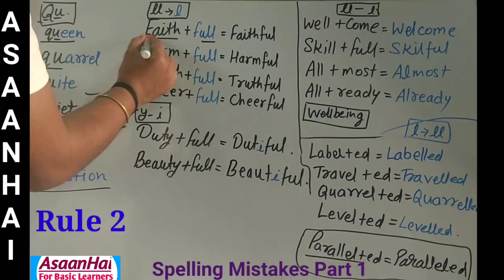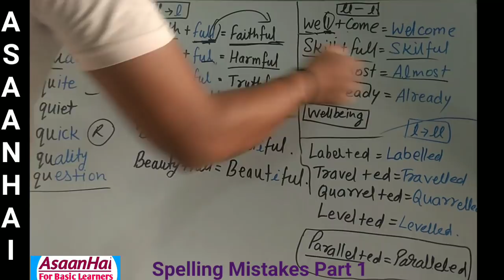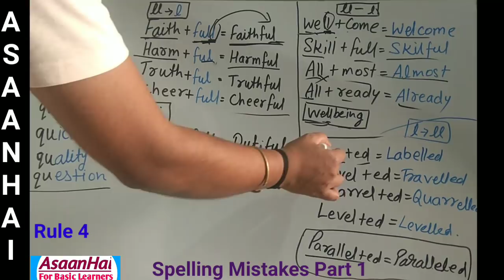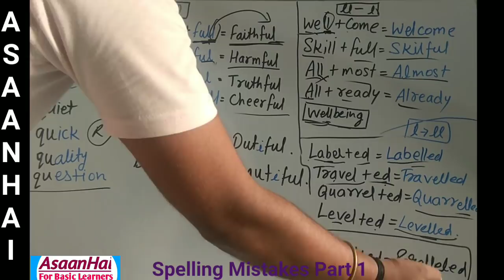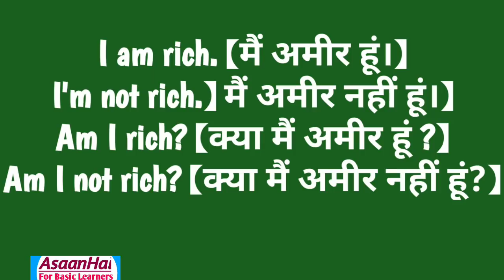Rules For Spellings (Part 1)【Basic English】 By AsaanHai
In this video we are working on Spelling Rules .
Learn some Spelling Rules for improve your writing skill.